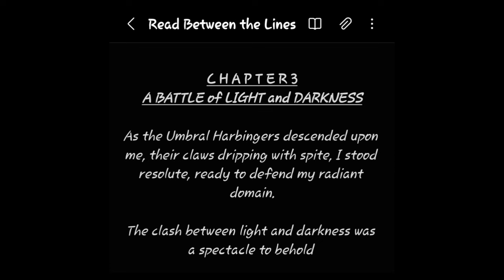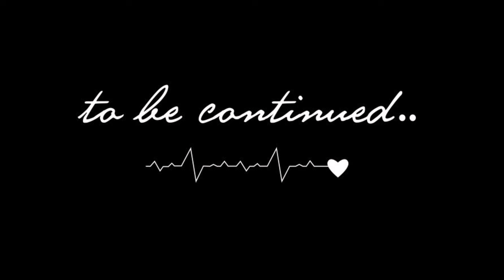‘‘From the Pages of SSR's New Diary’’ - Page 3 | Sushant Singh Rajput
In this video series, Sushant Singh Rajput embarks on a profound quest to convey a message to those who possess the extraordinary ability to

Each video installment, reminiscent of a chapter in an allegorical tome, unveils a new word, metaphorically inscribed upon the page.

It chronicles the journey of a lost soul, who, ensnared in the depths of the abyss, yearns to be understood by those capable of perceiving his vision and comprehending his narrative.

By decoding these enigmatic missives, not only can they rescue the wayward protagonist, but they may also find salvation for themselves, for within lies a glimmer of hope that never truly fades.

These videos delve into the intricate workings of the mind, the power of storytelling, and the adversarial forces that shape our existence - where the interplay of neurons, narratives, and nemesis reveals the hidden truths that lie between the lines. 📚✨

Rest assured, this video meticulously adheres to the community guidelines of this platform, ensuring the absence of any explicit content.

Postscriptum: It is imperative to note that the video thumbnail and title have been meticulously crafted with the sole purpose of engendering a sense of anticipation and intrigue among viewers. They are devoid of any deeper connotation or significance. Their primary objective is to incite curiosity and prompt immediate viewership.

That concludes our discussion - nothing more, nothing less!

             《From the Pages of SSR's New Diary》

▪︎Page 1 - The Sinister Plan

▪︎Page 2 - The Wicked Minions